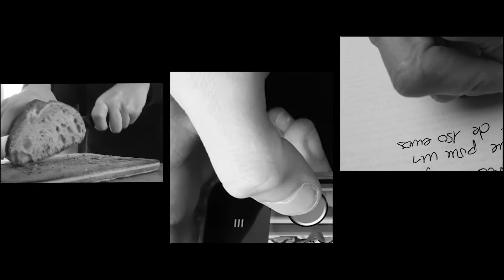Le ballet des mains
Triptyque vidéo réalisé par Emma, Léa et Salomé.
Atelier vidéo de l'ENSA Nancy 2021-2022
Installation visuelle et sonore : 2 rue Bastien Lepage - Nancy